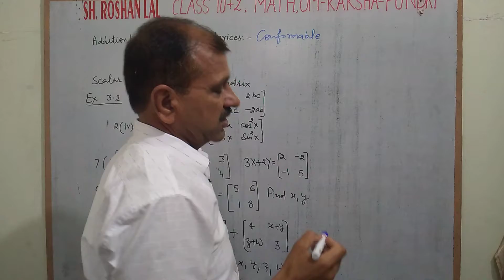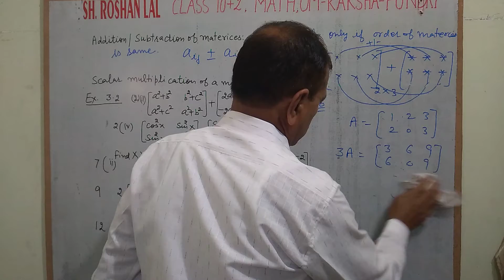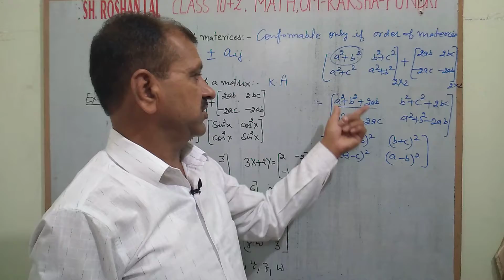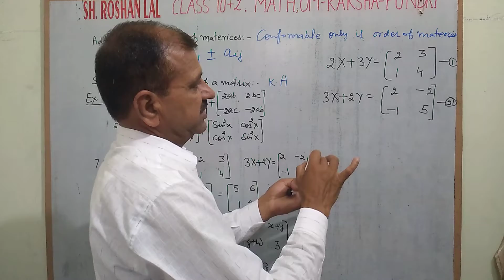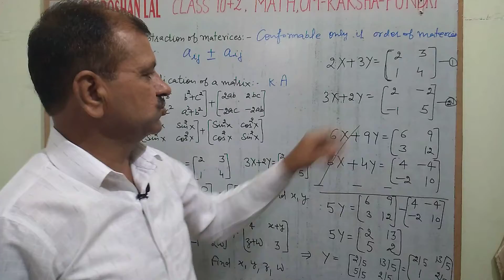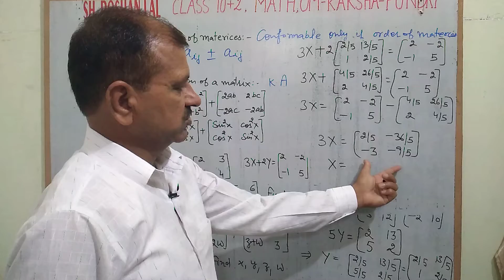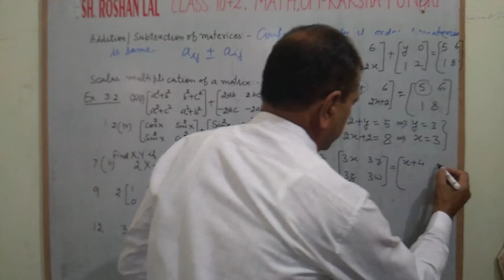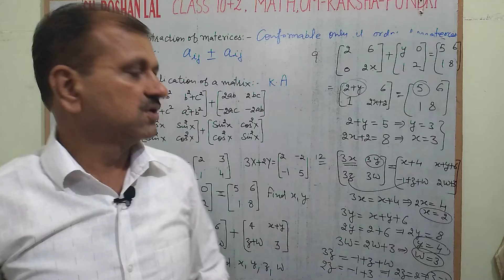CLASS 12TH MATH EX. 3.2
ADDITION,SUBTRACTION AND SCALAR MULTIPLICATION OF MATERICES